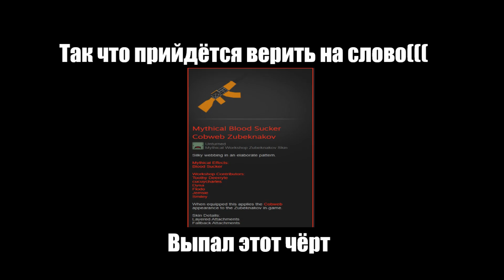Open Case by Zumeha ЙОУ